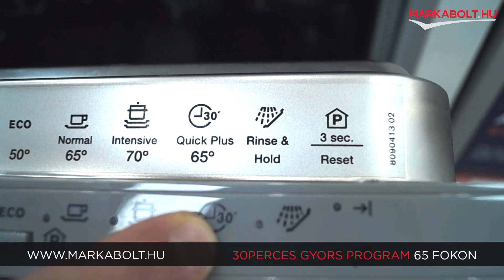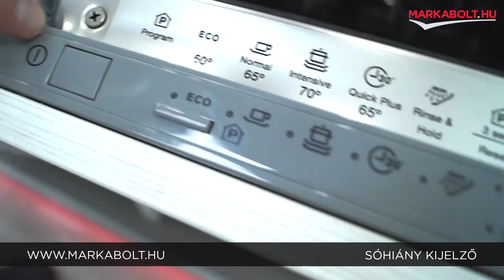Electrolux ESL4201LO beépíthető mosogatógép – Márkabolt.hu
📍A Te általad választott napon ingyenesen házhozszállítjuk mosogatógéped az ország egész területén!

🛒 Élethű vásárlás
Márkabolt.hu